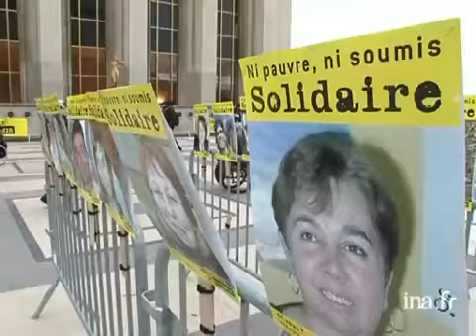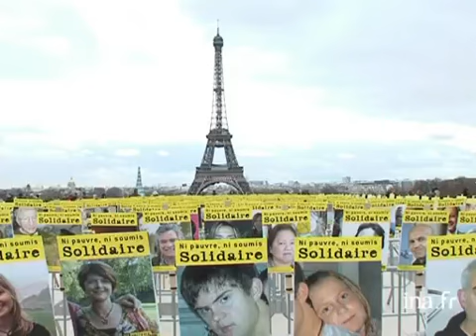Jean-Marie BARBIER 2010 : Marcher droit